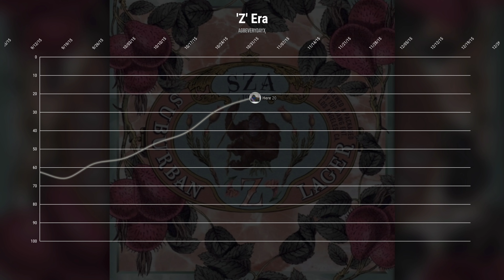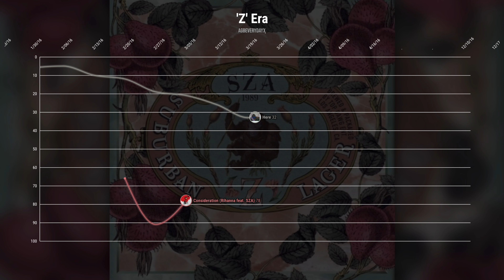SZA: Billboard Hot 100 Fantasy Chart History (2014-2024) [incl. AI entries]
Here is @sza's  UNOFFICIAL Billboard Hot 100 chart history if it were my fantasy!

I base these fantasy charts off of how I believe they deserved to chart. Certain aspects for each era could impact these numbers which is why I include different era rollouts (i.e. extra singles, unreleased features). Please do not take this chart seriously or get upset about my chosen chart rankings, it is simply for fun! :)

⚠️ This chart includes multiple entries that are not actual songs by the artist. ⚠️

- CHART PEAKS (Singles Only) -

6 #1 Hits | 22 Top 10 Hits | 56 Total Entries

'Z' Era:
#93  Child's Play
#5  Here*

'Ctrl' Era:
#6  The Weekend
#9  Love Galore
#52  Broken Clocks
#82  Drew Barrymore
#97  Supermodel
#1  All The Stars [1 week at #1]
#4  What Lovers Do
#5  Die For You
#10  Trip*
#13  I Do
#19  Just Us
#41  Homemade Dynamite
#50  Power Is Power

'SOS' Era:
#1  Kill Bill [7 weeks at #1]
#1  Good Days [2 weeks at #1]
#1  Snooze [2 weeks at #1]
#3  Low
#4  Nobody Gets Me
#5  I Hate U
#8  Shirt
#1  Kiss Me More [5 weeks at #1]
#1  Slime You Out [1 week at #1]
#2  Calling My Phone
#6  Wild Side*
#8  Rich Baby Daddy
#8  No Love
#19  Hit Different
#19  Beautiful
#27  Special
#71  Fue Mejor
#98  Persuasive

- TIMEMARKS -
0:00 — 'Z' Era
1:17 — 'Ctrl' Era
4:58 — 'SOS' Era